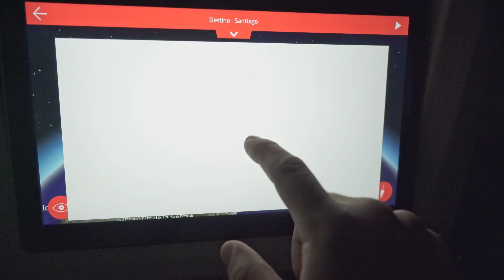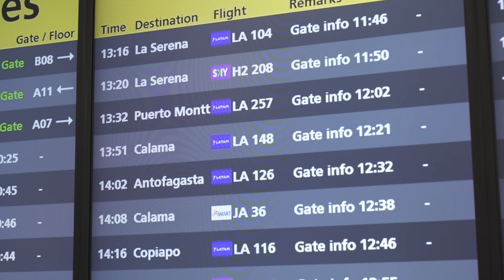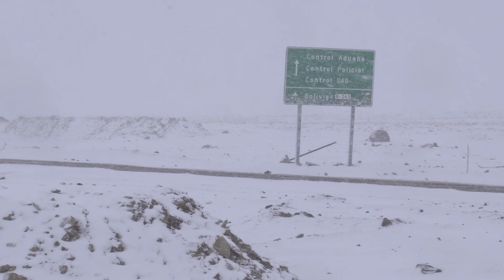¿NIEVE en ATACAMA?😲 Así empezó nuestro VIAJE ASTROFOTOGRÁFICO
El desierto de Atacama nos recibió con un fenómeno insólito: lluvia y nieve. Así comenzó un viaje fotográfico único, lleno de sorpresas y momentos inolvidables.

🔴 ¿Te viene a la edición de 2026?

🔭¿Te gustaría disfrutar de un OBSERVATORIO REMOTO? En Cosmoescape podemos ayudarte

Capítulos de este vídeo:
0:00 Introducción
2:07 Comienza el viaje
4:52 Cuidado con esto si viajas a Chile
6:10 Esto es importante si llevas una batería
7:18 Llegada a San Pedro de Atacama
8:51 El desierto nos guardaba una sorpresa
13:15 El último regalo de Atacama